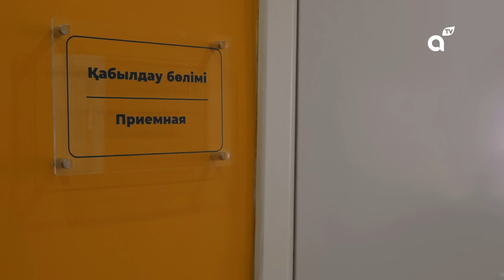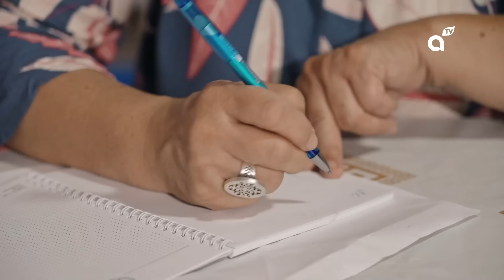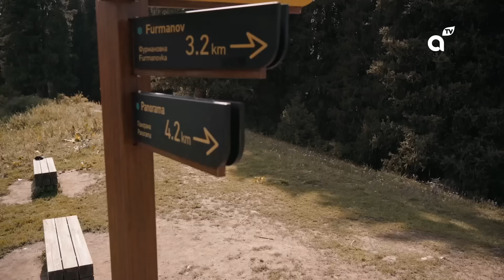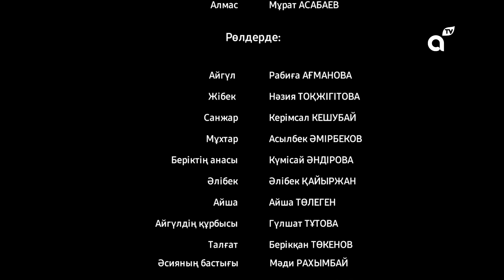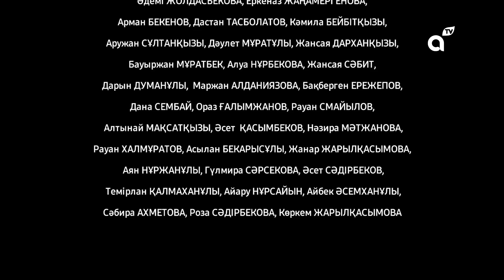«Бұлттар көшкенде» телехикаясының 1-5 бөлімдері | 1-5 серии телесериала «Булттар кошкенде»